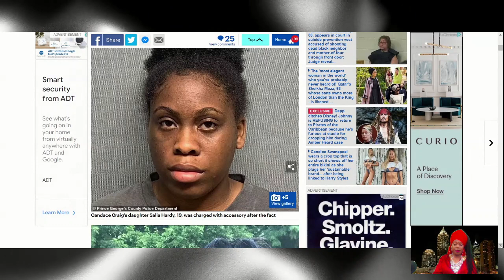Mother & Daughter Chop Up 71-Yr-Old Grandmother & Grill Her Remains!